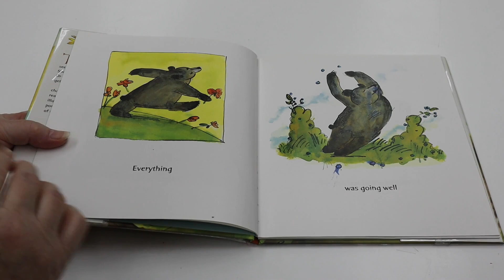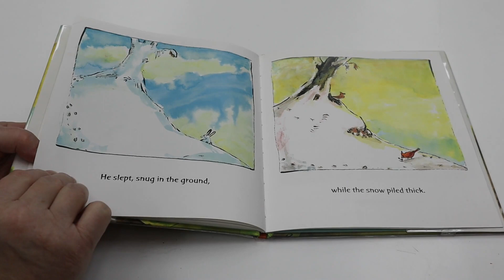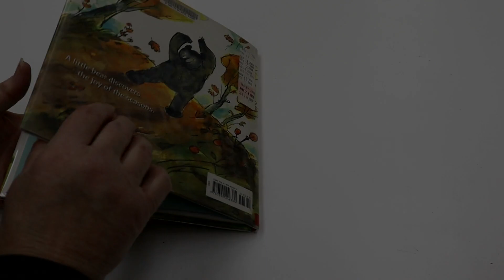Leaves by David Ezra Stein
Read with us! Today we're reading Leaves by David Ezra Stein. Publication details: New York, NY : G.P. Putnam's Sons, c2007.